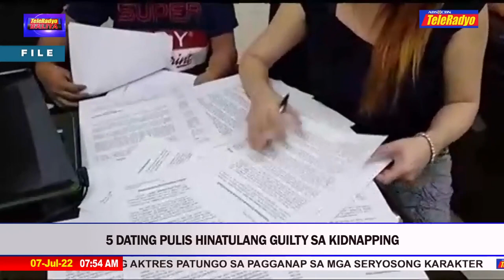5 dating pulis hinatulang guilty sa kasong kidnapping | TELERADYO BALITA (7 July 2022)